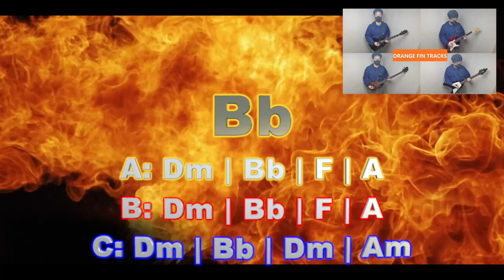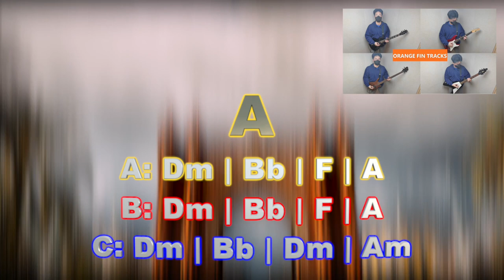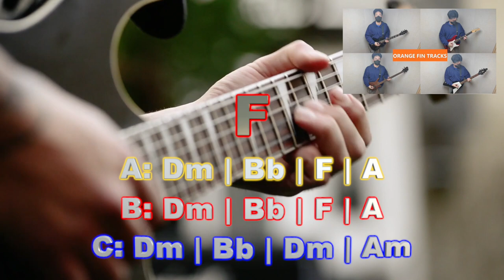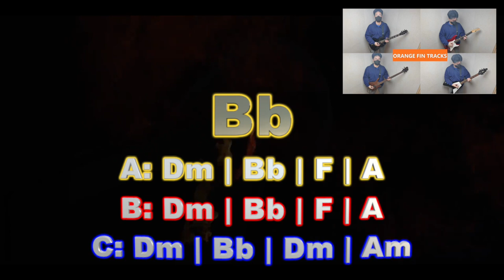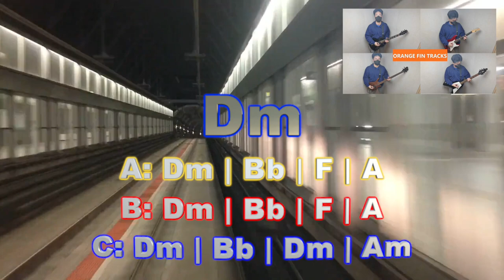033 SPEED Black Metal Guitar Backing Track in Dm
033 SPEED Black Metal Guitar Backing Track in Dm